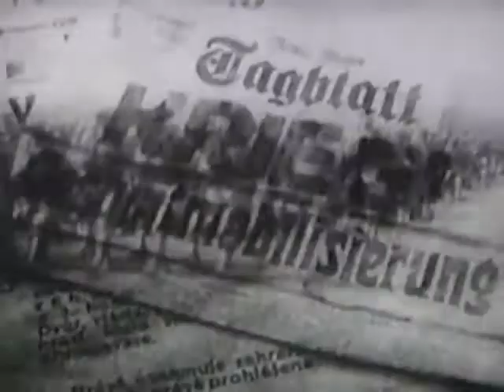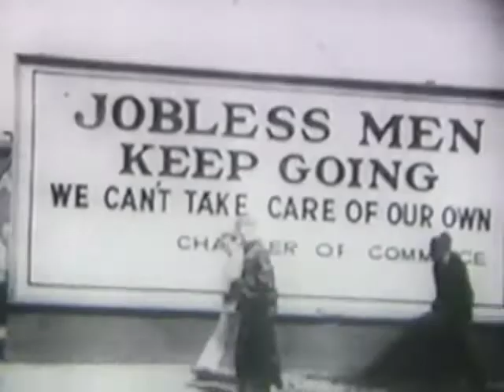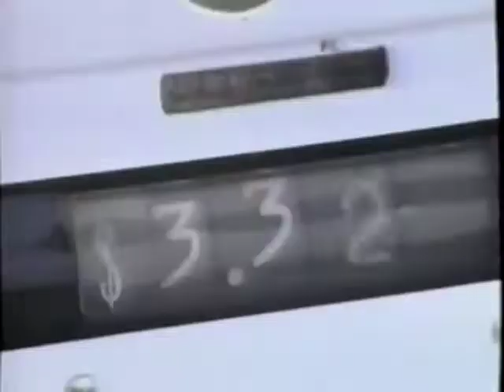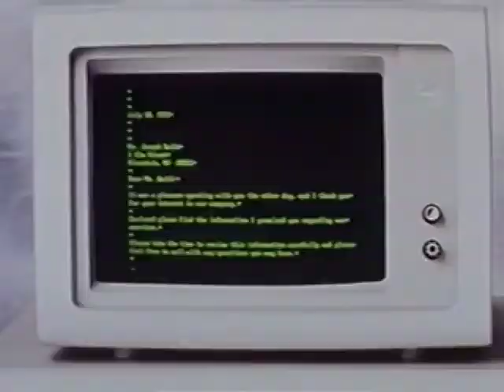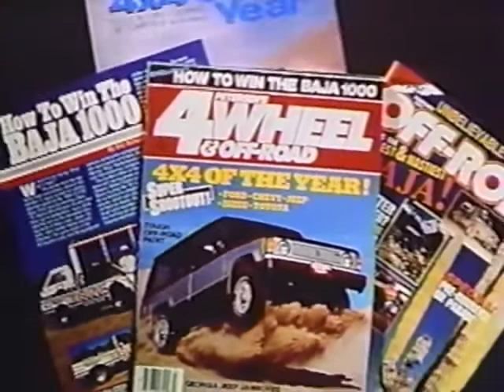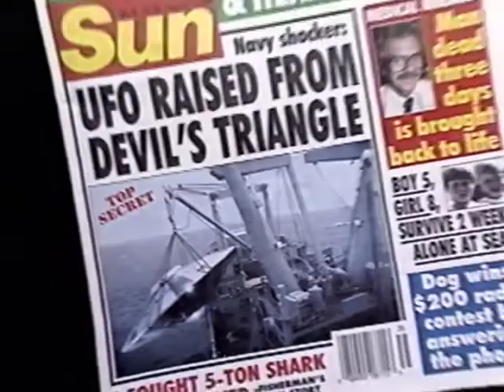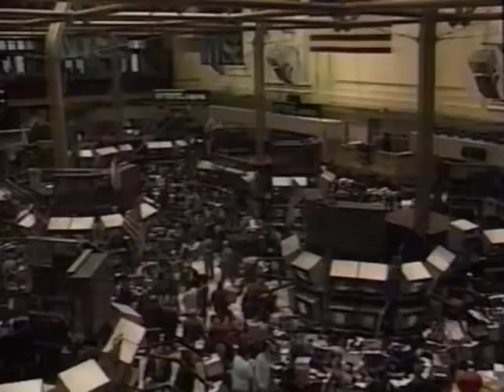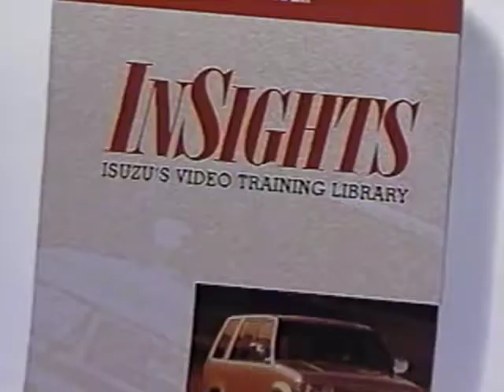Isuzu History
CTTO:

Isuzu Philippines Inc.